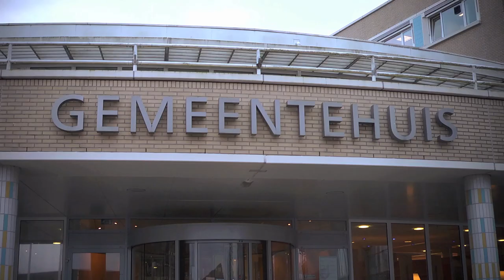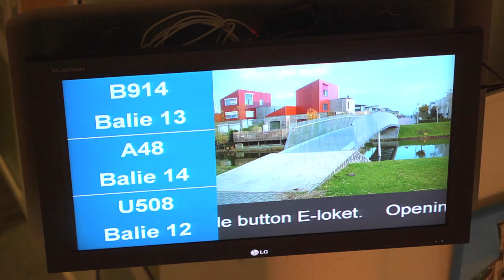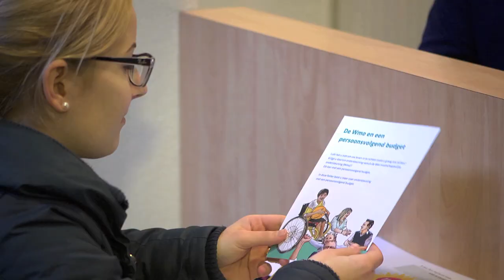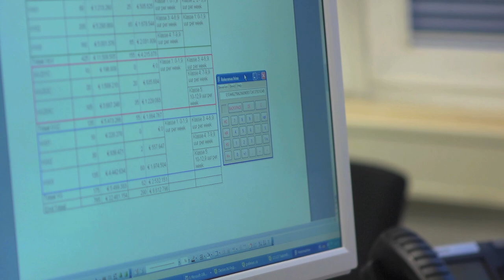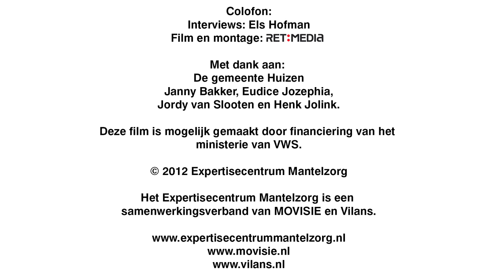Ondersteuning voor mantelzorgers (Wmo)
Deze korte film over mantelzorgondersteuning is gemaakt door Movisie. De film is gemaakt voor het Expertisecentrum mantelzorg. Als het gaat om de Wmo kiest de gemeente Huizen voor 'persoonsvolgende financiering' om inwoners te ondersteunen bij het deelnemen aan de samenleving. Mensen hebben daarbij zelf de regie en kunnen kiezen voor ondersteuning die het beste past. Meer informatie